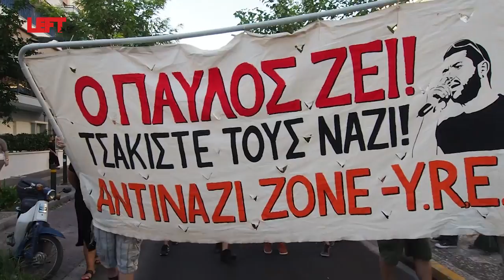Αντιφασιστική διαδήλωση στις γειτονιές του Παύλου Φύσσα 18/9/2017